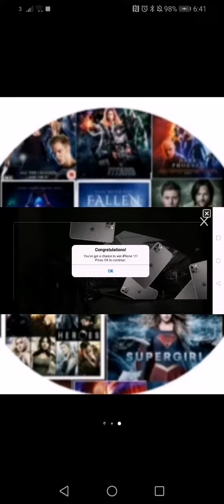911 Lone star s1e2